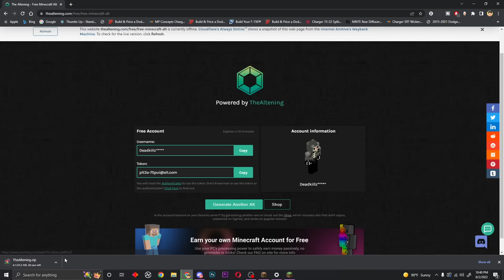This Server Allows you to Duplicate Infinite Items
This server allows you to duplicate infinite items which leads to mod abuse, which means I would have to save the server...

Like Jepex and his New Random SMP Series. Not Technoblade / TommyInnit / or any other Dream SMP member. This is a new and original Minecraft idea like HermitCraft or LastLife with Grian and MumboJumbo. Survival is harder than Hardcore Minecraft because PVP is on.